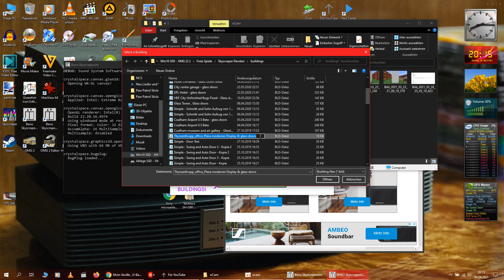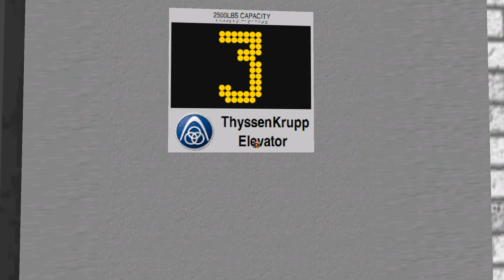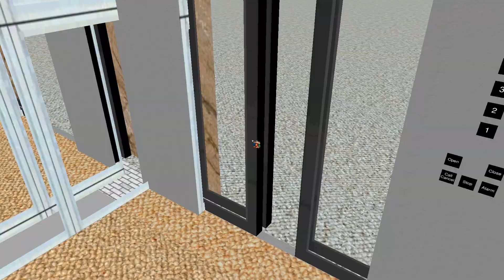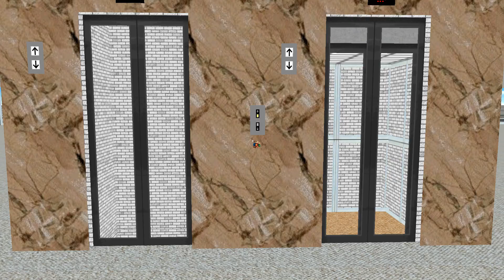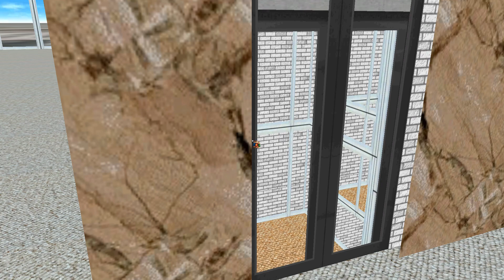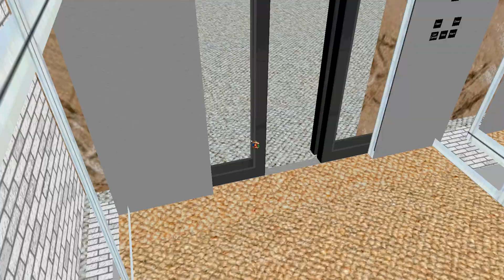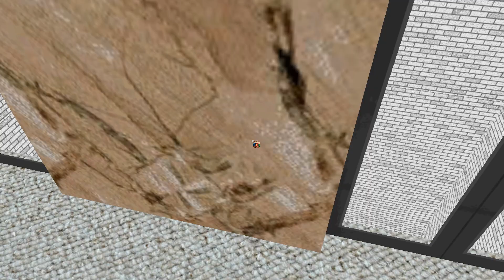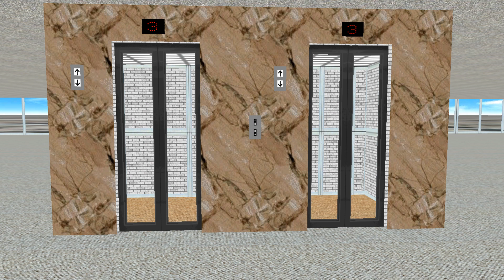Beno Skyscrapersim , ThyssenKrupp_office_Plaza moderner Display & glass doors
wenn dir das Video gefallen hat , dann lass doch eine (PayPal Me) spende da , würde mich freuen ;-)